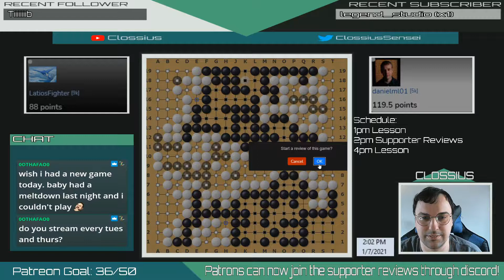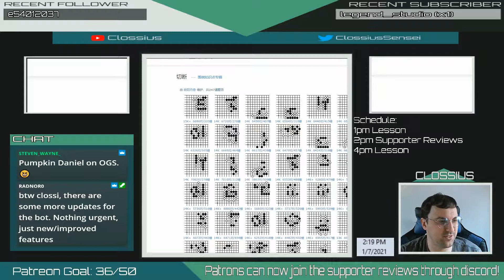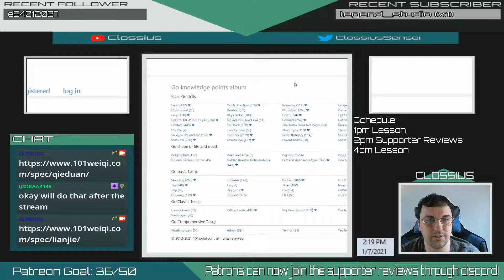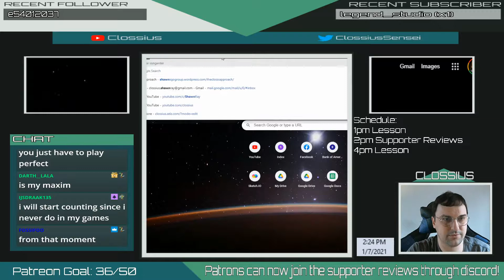Clossi Review : 9k vs 7k